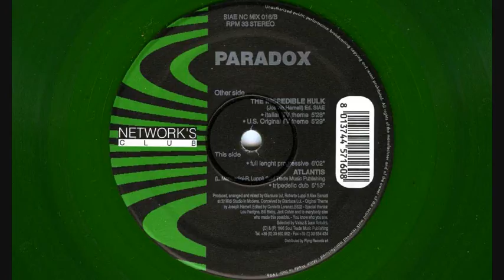Paradox - Atlantis (1996 Tripedelic dub)